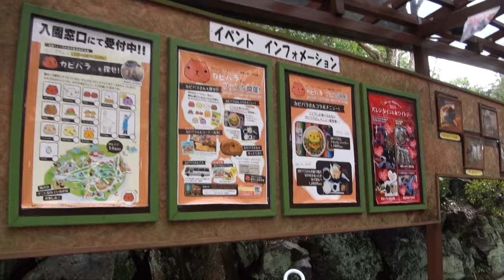嵐の中の孔雀 この子がヒドラ？ ウルトラマン 伊豆シャボテン公園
仮面ライダー二号の初出の地　　伊豆シャボテン動物公園　ウルトラマン　快獣ブースカ　ウルトラマンA　仮面ライダーBLACK 　超人バロム・1　クラッシュ・バンディクー　特捜ロボ ジャンパーソン　特撮作品のテレビ・映画のロケ地に良く使われる場所

この場所でロケを行った作品
ウルトラマン - 第20話では、荒原竜を元にした高原竜ヒドラと「大室公園」という名で、この公園が登場する。
ウルトラマンA - 第31話で、超獣バクタリになるバクが飼育されている動物園として登場した。
快獣ブースカ - 第34話で登場。
仮面ライダー - 荒原竜が敵組織ショッカーのシンボルであるワシに似ているため、第15話でショッカーのアジトとされた。同話ではサボテンに因んだ怪人サボテグロンが登場している。
仮面ライダーBLACK - 第43話で「怪人牧場」と言う設定で登場した。
クラッシュ・バンディクー - クラッシュ・バンディクー2　コルテックスの逆襲!に添付されている特典映像の撮影場所として使われた。
超人バロム・1 - 第17話で登場。
超電子バイオマン - 第27話で、敵組織新帝国ギアのアジトとして登場した。
特捜ロボ ジャンパーソン - 劇場版「特捜ロボ ジャンパーソン 母よ、永遠（とわ）に! 愛と炎の電脳手術室」で敵のアジトとして登場した。